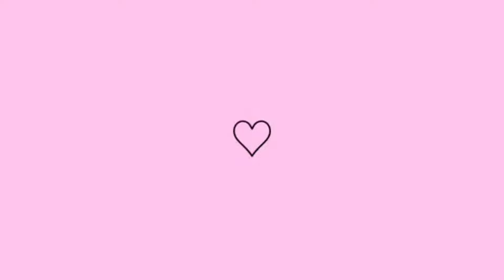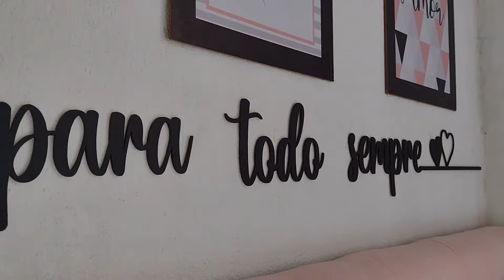UM POUCO DA NOSSA ROTINA 💖| FIZ UM MINGAU DE TAPIOCA DELICIOSO 😋| LIMPEZA NOS QUARTOS, CAMA POSTA 💖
Olá amores!❤️ No vídeo de hoje mostrei um pouco do nosso dia❤️ Espero que vocês gostem🥰❤️

Perguntas frequentes:
Editor: inshot

Deus abençoe!!!